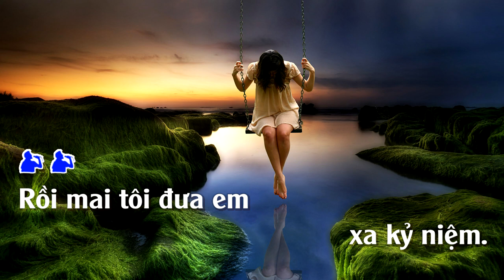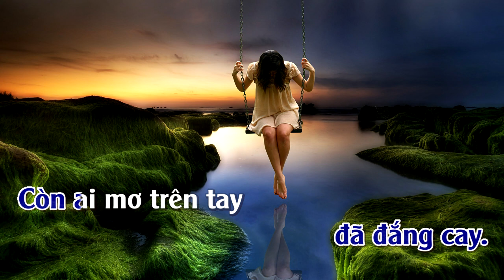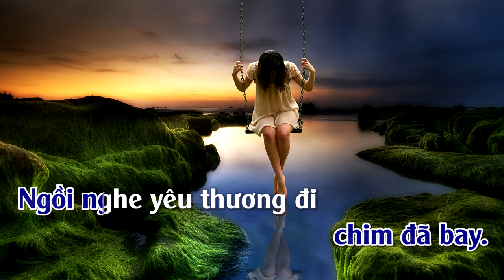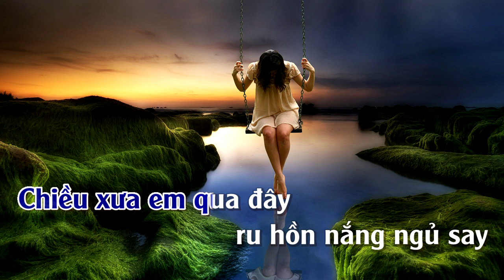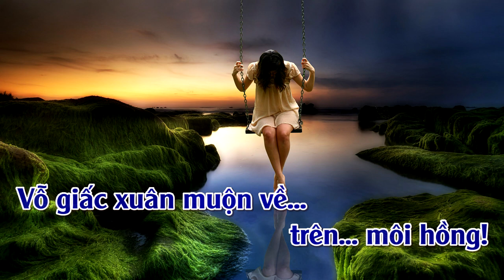Rồi Mai Tôi Đưa Em | Karaoke | Tone | Nam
Rồi Mai Tôi Đưa Em
Tác Giã: Trường Sa